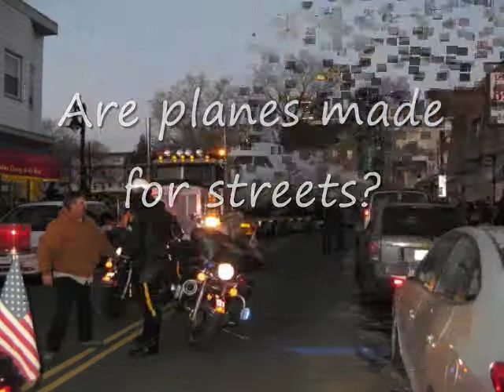Us Airways flight 1549 pictures